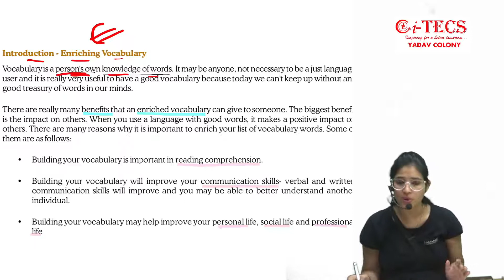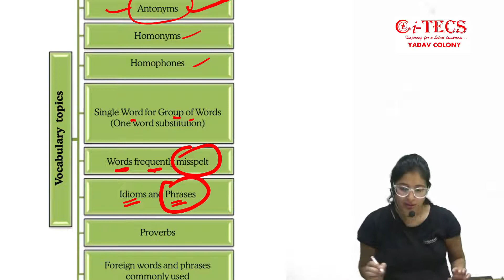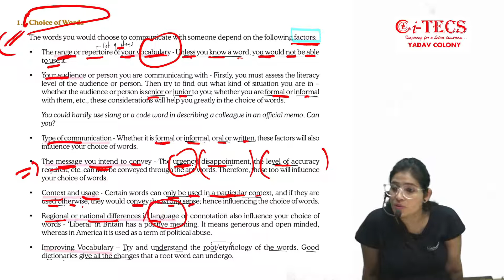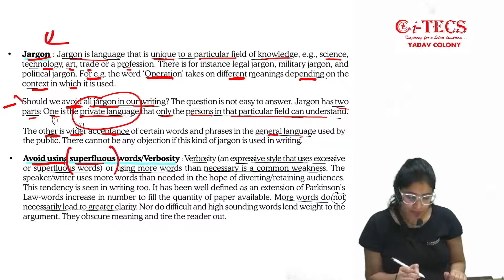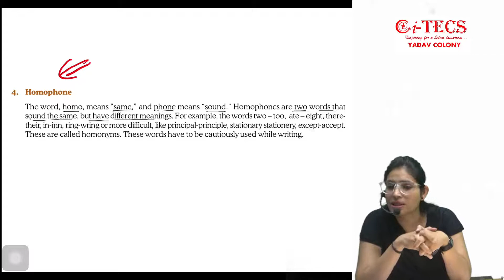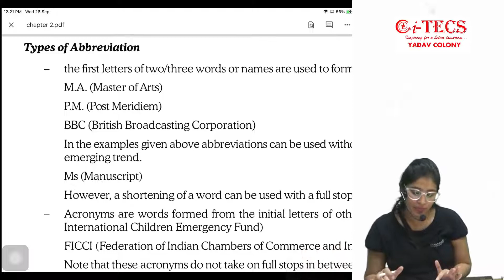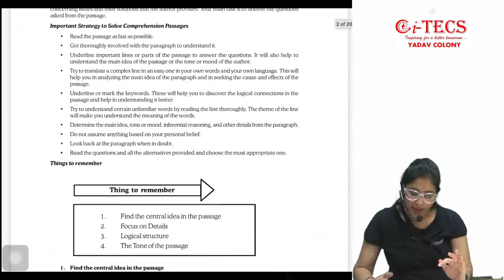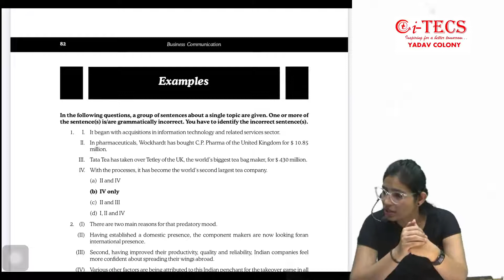CSEET | Business Communication l Enriching Vocabulary | chapter 2 (class 1)